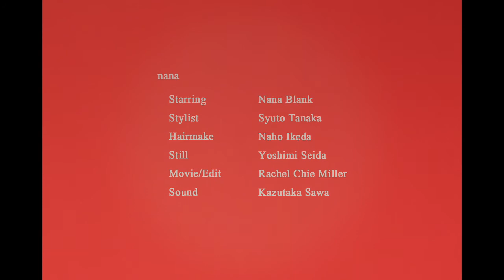Nana / NASTY Magazine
"Nana" x Nasty Magazine

Photographer: Yoshimi Seida / @seida
Stylist: Syuto Tanaka / @syttnk
Hair&Makeup: Naho Ikeda / @naho__ikeda
Video director: Rachel Chie Miller at Qotori film inc. / @rr_rcm
Model: Nana Blank / @nana.blank
Sound arrangement: Ayumi Nakamura